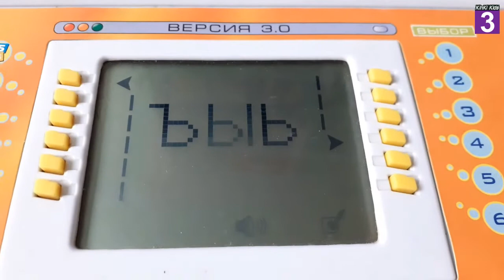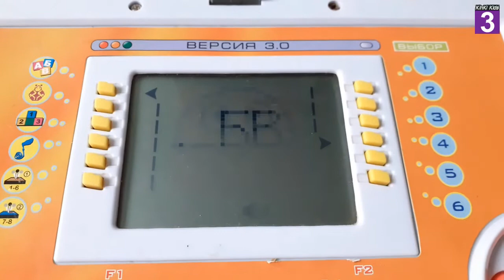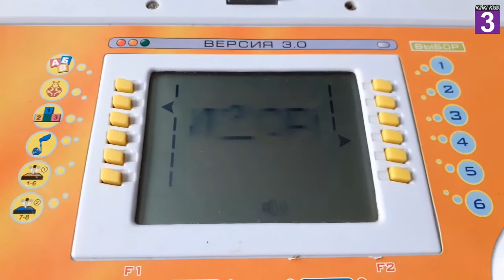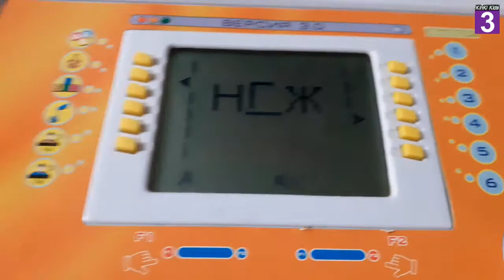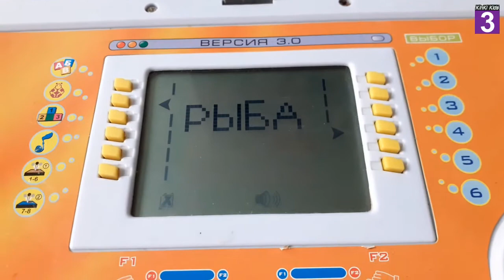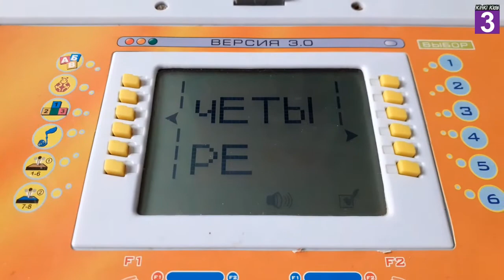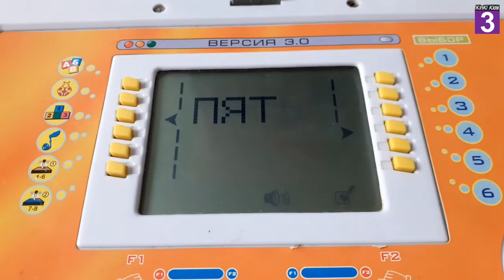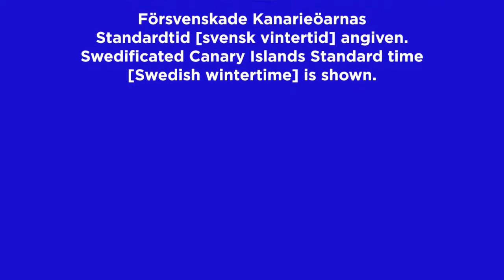[FAKE] Multibuk-klipp och avslutning (KinKi Kids-3, 20.04.2022)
KinKi Kids-3 är en påhittad TV-kanal från Försvenskade Gran Canaria. Sändningen startade den 30 augusti 2021; kanalen delar sändningstid med Tasty (BuzzFeed). Loggan är baserad på det som den ryska TV-kanalen "Första Kanalens Musik" använde mellan åren 2006 och 2009

KinKi Kids-3 visar främst följande program:
※ Föreläsningar och seminarier av Biblioteks- och informationsvetenskap kandidatprogram på Umeå universitet
※ "KinKi Kids dagliga liv" med svensk tolkning — dagligen 18:15 lokal tid (= svensk vintertid)
※ "Nyhetsstudion" — dagligen 19:30
※ Regionala program av TheIridiumic138 (en tätort som på riktiga Gran Canaria heter Fontanales)

Varje natt avslutas sändningen av KinKi Kids-3 med ett montage om Koichi Domoto i glansig blå kostym från "LOVE LOVE Aishiteru" (21 juni 1997). Samma sak händer även på Försvenskade Teneriffas kanal KinKi Kids-5. Sedan den 21 juli 2022 existerar 6 versioner av montaget.

0:00 Intro av Gostorgpromdav
0:16 Spel "ШШЪ" (Var är bokstaven…)
6:33 Spel "ЦМШ" (Sätt in rätt bokstav i ordet)
15:58 Spel "ЬЭЭ" (Sätt in rätt bokstav i siffrans namn)
21:59 Outro av Gostorgpromdav "Hur vinsten i varje fråga av 'Fem för en' ska stavas"
22:12 Tablå för 21 april 2022
23:08 Avslutningsvinjett av KinKi Kids-3
23:45 Klocka "TYSTNAD / Vinnare = Takuro Kawakami"
24:16 Himnusz med Koichi-kun i blått (version 4)
26:23 Testbild "Quizkungen Izawa svarade rätt på alla frågor! / 666 är ute ur spelet!"

P.S. Anmärkning angående tablån: Mellan 22:10 och 00:10 sändes ett program med protester mot min pappas tillsägelser under mina bilkörningar. Programmets namn innehåller min pappas riktiga namn (delvis maskerad i tablån), men jag valde att klippa bort biten, ty @pergunnareriksson ställde frågan "Har du frågat pappa innan användningen av pappas namn?" (svaret är nej). Tack vare steget går jag inte överstyr i framtiden.